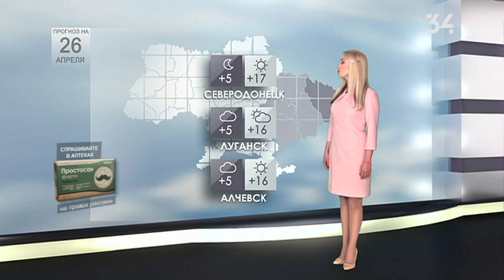Погода на 26 апреля